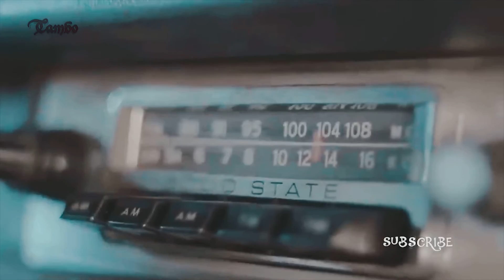NALWEWUBA | KING SAHA (OFFICIAL VIDEO)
KING SAHA | NALWEWUBA (Official Video) Remake